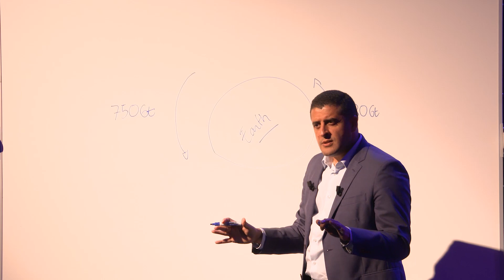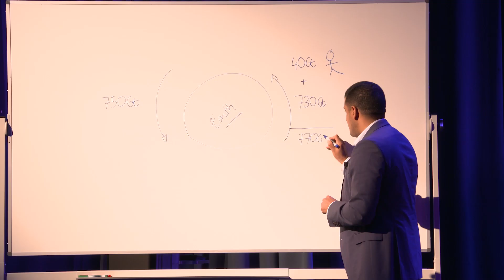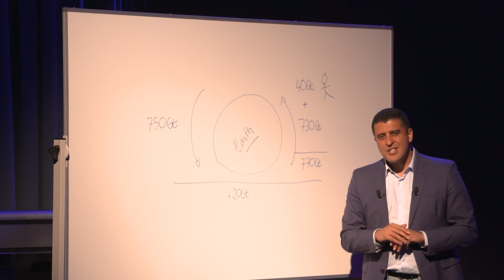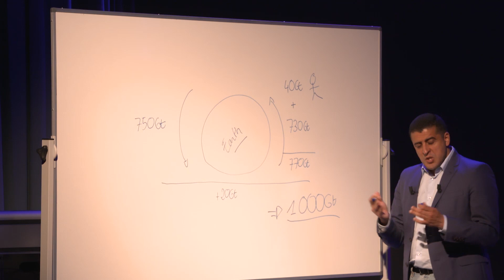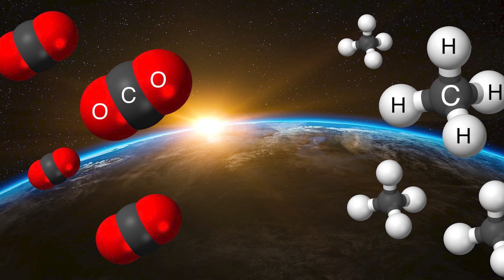Being Carbon Neutral is no longer Enough | Nourdine Bihmane | TEDxHECParis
In this TEDx Talk, Nourdine Bihmane – Top executive for a Multinational Digital company and a thought leader in decarbonization – shows us why it is time to change the paradigm on carbon reduction strategies. Being carbon neutral is a good first step for Governments and private companies, but the size of the issue forces us to think beyond this horizon. On top of Nature-based solutions, we need to develop Technological based solutions to address the size of the issue. It is only by combining them and finding new ways to scale that we could mitigate some of the damaging effects of the climate drift.
Why not uniting all public actors, engineers, businesses around the goal of carbon negativity?
“1000 Gt. That is the size of the issue”. Nourdine joined Atos in 2002 and started working in sales. In 2009, he became Head of Managed Services in Iberia, then moved to New York to lead the delivery transformation of the largest account of Atos in the United States. In 2015, he was appointed as the Head of Operations for North America and led the integration of Xerox ITO. In 2017, he moved back to Europe to drive the strategic & lean initiatives on all Atos’ operations. He was named as the Head of Business & Platform Solutions, Public and Regional Business, and member of the Atos Group Management and Atos Group Customer Committee in 2017. In 2020, he was appointed as the CEO of the Growing Markets Regional Business Unit and Head of Decarbonization. Since 2021, he has been working as the Chief Marketing Officer of the Atos Group.
Nourdine graduated engineer from CNAM in France and holds executive degrees from Princeton University and INSEAD. He is also an active member of the International Red Cross and Red Crescent Movement This talk was given at a TEDx event using the TED conference format but independently organized by a local community.